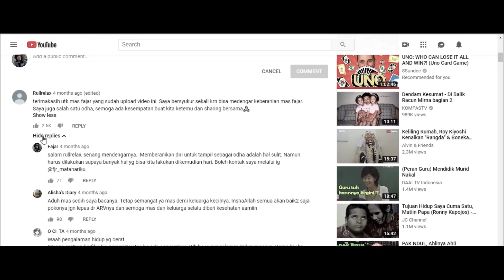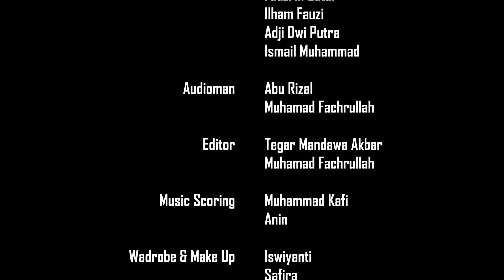KAWAN | Film Pendek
Adisti adalah seorang jurnalis salah satu media di jakarta, dia berkesempatan untuk mewawancarai pemuda bernama Fajar yang merupakan pendiri komunitas KAWAN (Kelompok Muda Lawan Narkoba).
Pada saat di wawancarai, Fajar pun menceritakan perjuangannya dalam mendirikan sebuah komunitas anti narkoba dengan kondisi sebagai mantan pecandu dan pengidap HIV.
Namun perjuangan Fajar harus terhenti karena penyakit yang di deritanya, dan adisty yang tergugah hatinya melanjutkan perjuangan Fajar di komunitas KAWAN.